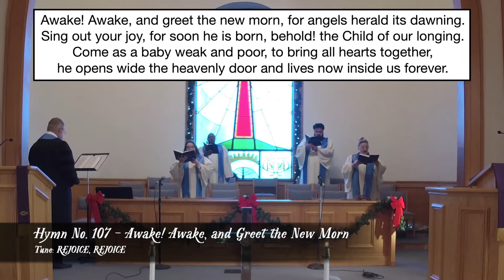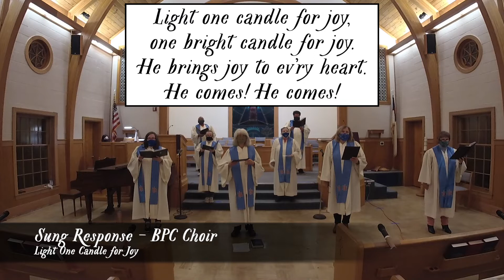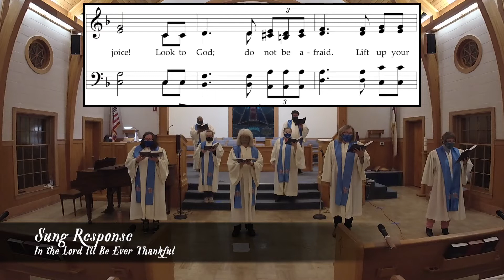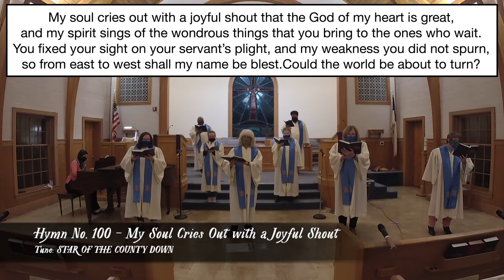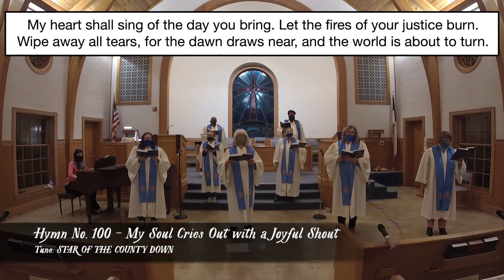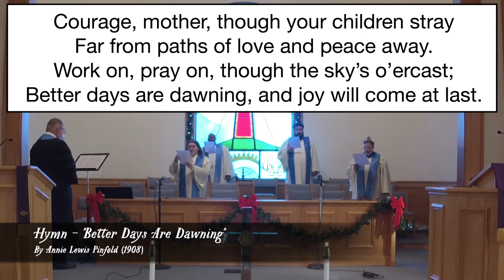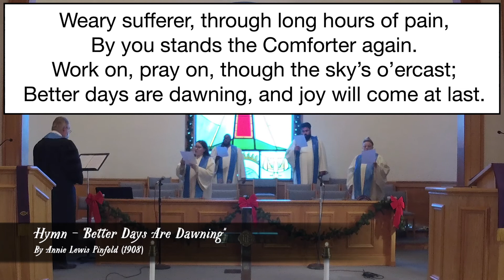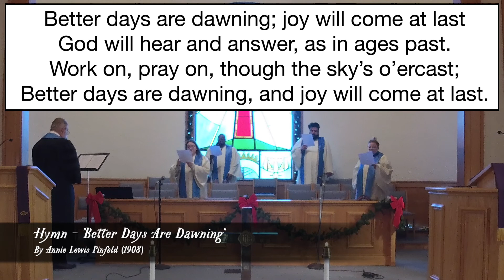December 13, 2020 Worship Service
The Third Sunday of Advent (Year B)